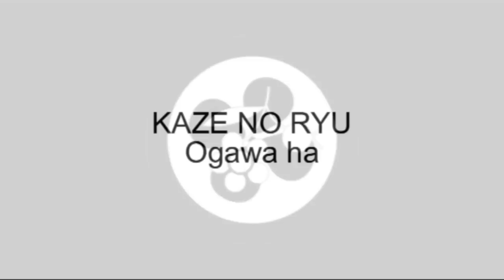Ogawa Ryu Hikizuri-Dasu no Heihou